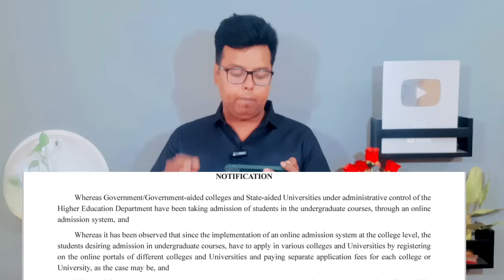West Bengal Centralised Admission Portal 2024: WB College Admission Online Apply 2024: WBCAP Notice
West Bengal College Admission 2024 or WB College Admission 2024. How to Apply. West bengal Govt has initiated to launch West bengal Centralised Portal for College university Admission 2024. WBCAP Admission  Process, Courses, eligibility, Fees, Hostel, admission process, Entrance Exam etc details. Here the full WB College Admission 2024 concept. See the video.

Content Includes-
West bengal College admission notice 2024,
wbcap full process 2024,
how to apply West bengal Centralised Admission 2024,
West bengal centralised ug admission form fillup online 2024,
West bengal Centralised Admission Portal sign up,
goyenka College of Commerce kolkata admission 2024,

RAIGANJ UNIVERSITY UG ADMISSION 2024,

NORTH BENGAL UNIVERSITY UG ADMISSION 2024,

GOURBANGA UNIVERSITY UG ADMISSION 2024,

RABINDRA BHARATI UNIVERSITY UG ADMISSION

WEST BENGAL STATE UNIVERSITY Notice 2024